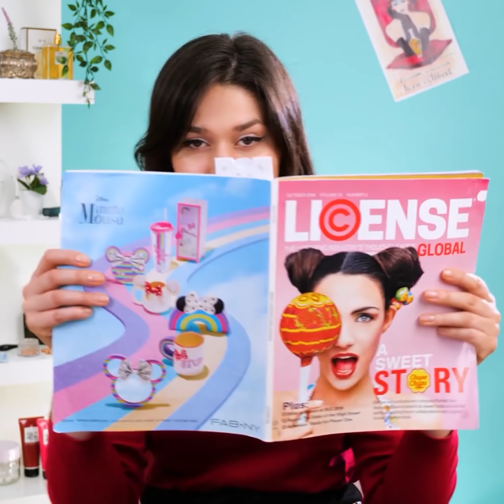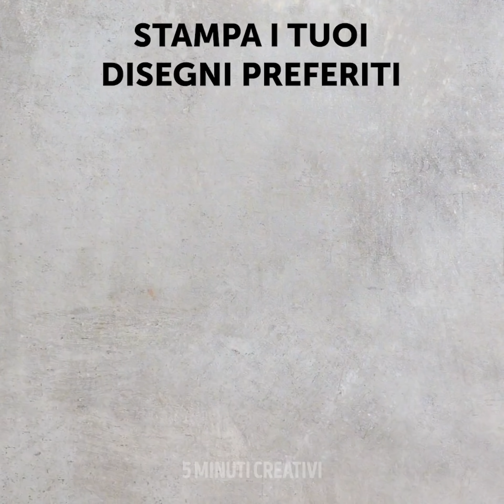TRUCCHI FEMMINILI INGEGNOSI CHE DEVI PROVARE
TRUCCHI BRILLANTI CHE NESSUNO VUOLE SVELARE A NOI RAGAZZE

Se non hai voglia di farti i capelli perché vai di fretta, puoi attaccare alcune extension a un cappello o un berretto. Poi basta mettere i capelli dentro e lasciare che le extension facciano da coda di cavallo.
Puoi usare una graffetta e una penna per creare degli orecchini.
Per rimuovere le unghie finte grazie al filo interdentale. Innanzitutto, immergi le unghie in acqua e poi usa il filo interdentale per alzare l’unghia.
Ti faccio vedere come creare un tatuaggio temporaneo. Per prima cosa, stampa un’immagine su un pezzo di carta e poi spruzzaci un po’ di profumo. Poi, mettila in acqua fredda, aspetta 3 minuti e infine mettila sulla mano dopo aver messo qualche goccia di profumo.
Puoi anche tagliare un applicatore per le ciglia e trasformarlo in uno per l’eyeliner per creare una linea perfetta.

Segnalibri:
0:40 – Apparecchio dentale finto
1:54 - Modo divertente per colorare i capelli
2:44 - Tinta per sopracciglia naturale fai-da-te
5:27 – Trucchi inaspettati di bellezza
7:31 - Incredibile trucco per un massaggiatore
9:02 – Come usare il balsamo per le labbra
10:52 - Come modellare il naso